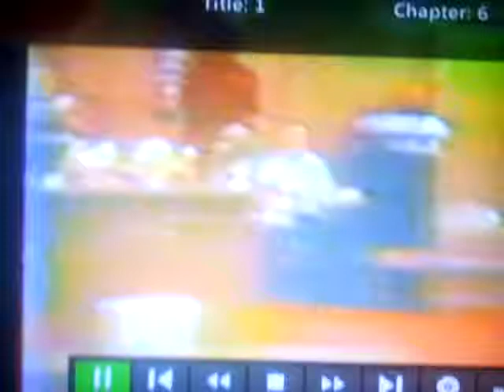Come and Dine (Bro. Bob Chaplin)